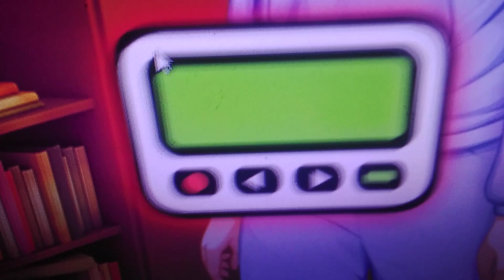Литературный клуб Доки Доки! (серия 1, часть 3)